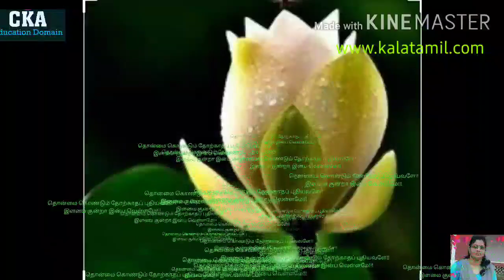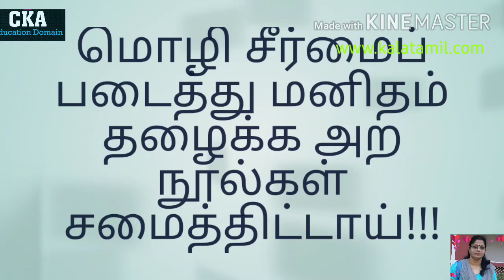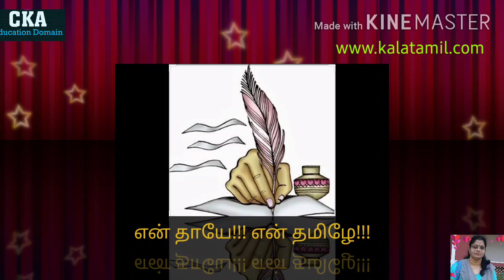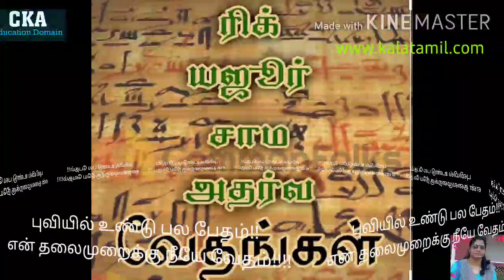என் தாயே!! என் தமிழே!!!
வழங்கியவர்..திருமதி.வேல்விழி.